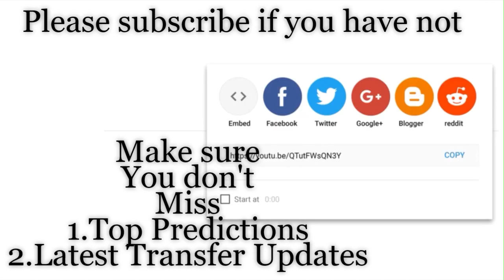Ivory Coast vs Algeria | 2019 Afcon Quarter final | Predictions